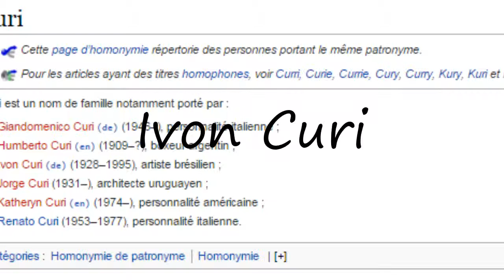How to Pronounce Ivon Curi?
How to say Ivon Curi? Learn the pronounciation Ivon Curi! How to Pronounce Ivon Curi. Expand your vocabulary, learn  words. Use this free pronunciation guide to practice words at a time. Learn for free. Thank you for viewing, please like or subscribe! hoe om te sê, si të thuash, እንዴት እንደሚናገር, wie sagt man, comment dire, come dire, como dizer, как сказать, nasıl denir, cómo decir, 怎么说, πώς να το πω, hoe zeg je.